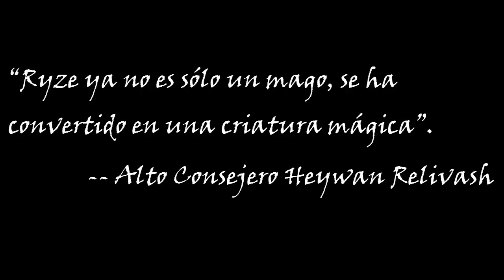Ryze (Español - HD) Historia de los Campeones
Ya esta aquí Ryze, el hechicero Rebelde. Ver el video y quizas descubrireis el secreto del pergamino.